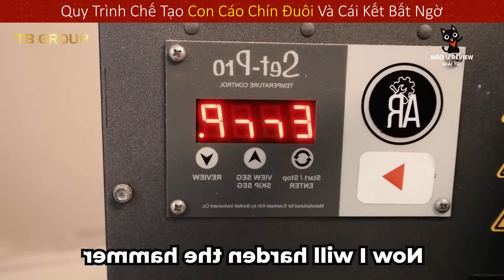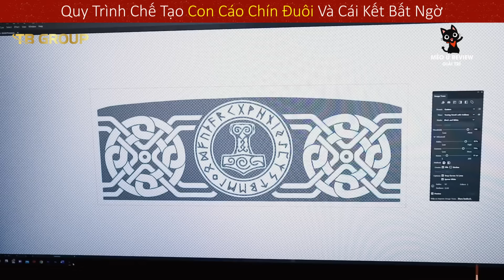Review Quá Trình Chế Tạo Ra Yêu Tinh Cáo Chín Đuôi Y Như Thật Cực Công Phu